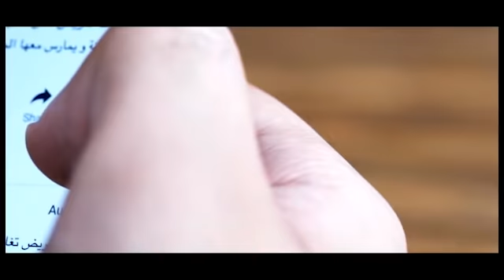ليلة الدخلة تحت شجرة الأفوكا، شهر العسل فيلم رعب، والعريس دخل إلى السجن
ضيوف يتحدثون عن مواقف طريفة حصلة معهم خلال حفل زفافهم ...للمزيد من التفاصيل شاهدوا هذا الفيديو